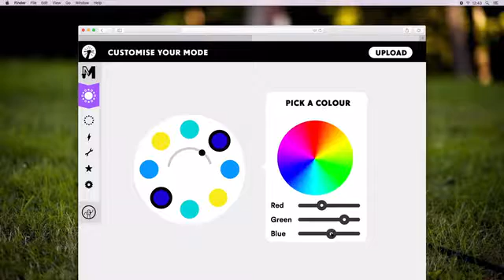Mover Kit: get kids moving, building & coding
An educational toy kids build themselves that reacts to your movement with light and can be coded in infinite ways!

What is the Mover Kit?

The Mover Kit is an intuitive way for kids ages 8 and over to learn the fundamentals of electronics, programming and solve problems creatively. It encourages kids to learn by doing what they do best - being active and playing!

Right now we are production ready and are turning to you, the Kickstarter community, to get the Mover Kit into the hands of kids everywhere.